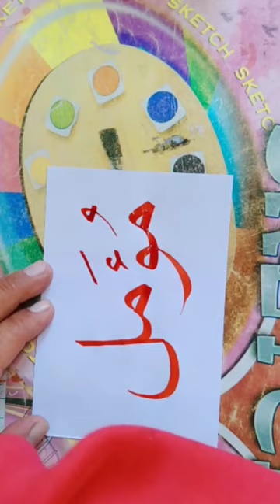كتابه اسم مؤمل بخط النسخ بالبوص والحبر العربي ✅✔️👍